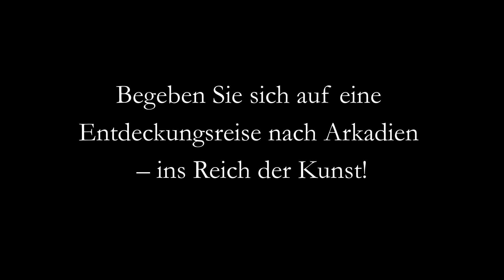- Die Natürlichkeit der Kunstform - / Karl Stohner (1894-1957), Ballerina im Ankleideraum, 1924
- Die Natürlichkeit der Kunstform -
Karl Stohner (1894 Mannheim - 1957 Paris), Ballerina im Ankleideraum, 1924.

Karl Stohner (1894 Mannheim - 1957 Paris), Ballerina im Ankleideraum, 1924. Pastell auf Malkarton, 65 x 45 cm, 77,5 x 59,5 (Rahmen), unten links mit „Stohner“ signiert und auf „[19]24“ datiert. Hinter Glas im Goldstuckrahmen der Zeit.

- Malkarton leicht verzogen, im unteren Bereich minimal fleckig, Rahmen mit Alterspatina und Abriebspuren

Wir sehen eine Ballerina, die sich den rechten Ballettschuh anzieht, während der linke noch vor ihr auf dem Boden liegt. Gerade aus der Beiläufigkeit der Szenerie speist sich ihre Intimität: Die blonde junge Frau geht ganz in der Tätigkeit auf, sich für den Tanz vorzubereiten, ohne uns dabei zu gewahren, während wir in dem für das Publikum unzugänglichen Umkleideraum genau vor ihr situiert sind und sie beim Ankleiden betrachten. Auch wenn sie noch keinen Tanzschritt vollführt, liegt in der gezeigten Handlung eine anmutige Eleganz, die im Gegensatz zur einstudierten Kunstform des Tanzes ganz natürlich wirkt. Die junge Frau präsentiert sich eben nicht in formvollendeter Bewegung vor einem Publikum, sondern vollführt eine ganz alltägliche Handlung, ohne zu wissen, dass sie dabei betrachtet wird. Konzentriert, beinahe hingebungsvoll zieht sie den Ballettschuh über die Verse und bemerkt nicht, dass ihr dabei ein Träger des Tutus von der Schulter gerutscht ist, was den erotischen Moment der Szene noch verstärkt.

Karl Stohner hat die an Edgar Degas inspirierte Darstellung in kräftigen Pastelltönen ausführt. Das dominierende Blau und Türkis verleiht der Szene etwas magisch Geheimnisvolles und ist ebenso wie das Rosa der Strümpfe und Ballettschuhe den von Degas dargestellten Tänzerinnen entlehnt. Degas Farben sind allerdings kühler temperiert, was sich insbesondere im hellen pastos aufgetragenen Inkarnat zeigt. Hier hält die Lebensfülle Auguste Renoirs Einzug ins Bild und lässt die Tänzerin ganz aus Fleisch und Blut erscheinen. Karl Stohner, der die Pastelle von Degas und Renoir intensiv studiert hat, vermählt hier beide Künstler miteinander und schafft damit eine eigene Bildsprache.

Den Hintergrund hat er in breiten Strichlagen angelegt, die farblich von Weiß über Türkis bis Dunkelblau reichen. Es entsteht eine musterförmige dynamische Struktur, die die ruhig in-sich-gekehrte Haltung der Frau konterkariert. Der Fond nimmt gleichsam die Dynamik der Choreographie des Tanzes vorweg, auf den sich die Ballerina vorbereitet. Zugleich wird durch den Hintergrund der breite Pastellstrich als adäquates Malmittel thematisiert, die weiche fließende Eleganz der Tänzerin zu veranschaulichen.

zum Künstler

Entgegen dem Wunsch der wohlhabenden Eltern entschied sich Karl Stohner Maler zu werden. Sein Talent wurde vom Direktor der Mannheimer Kunsthalle, Fritz Wichert, entdeckt der ihn fortan förderte und Studienreisen unter anderem nach Paris finanzierte. Dort entdeckte er die Kunst von Degas, Cézanne und Renoir, die ihn in seinem Schaffen inspirierte.